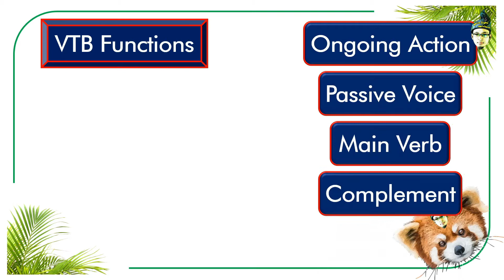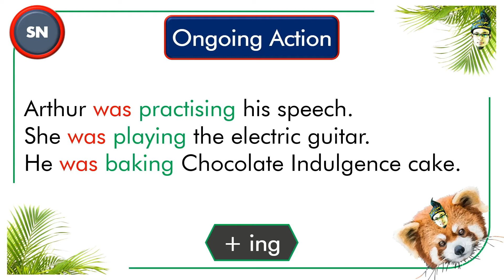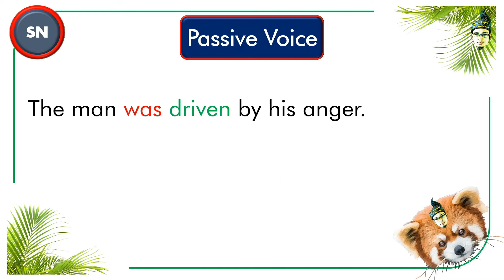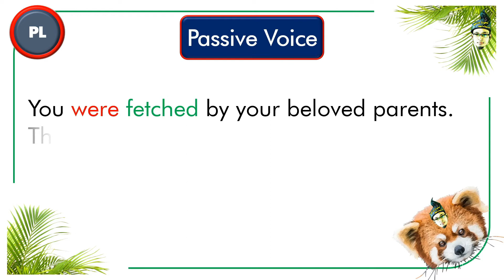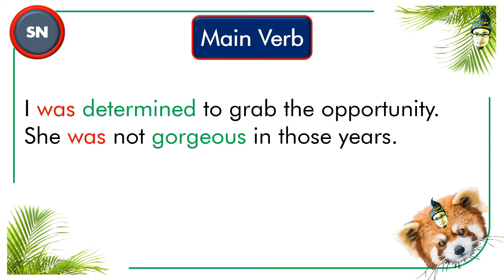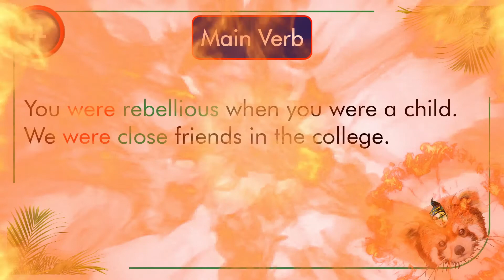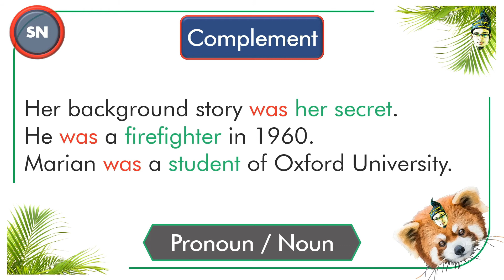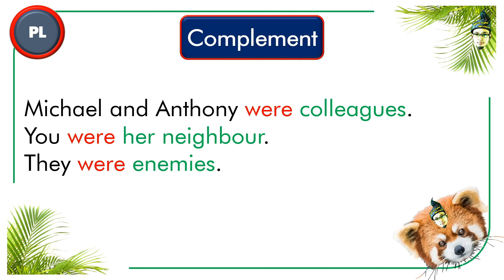Belajar Bahasa Inggris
In this video, you will learn the functions of Verb to Be for Past Tense.
Apart from that, you will also learn how to use Verb to Be in sentences correctly!

Let's spread the knowledge!

Lening! We are Learning!

*'Lening' in my dialect means 'now'

Dalam video ini, awak akan belajar fungsi-fungsi Verb to Be untuk Past Tense.
Selain dari itu, awak juga akan belajar bagaimana untuk menggunakan Verb to Be dalam bentuk ayat dengan betul!

Jom sama-sama menyebarkan ilmu pengetahuan ini!

*'Lening' dalam dialek saya bermaksud 'sekarang'